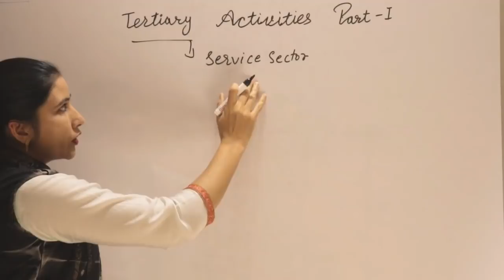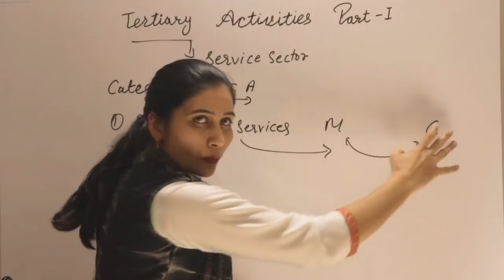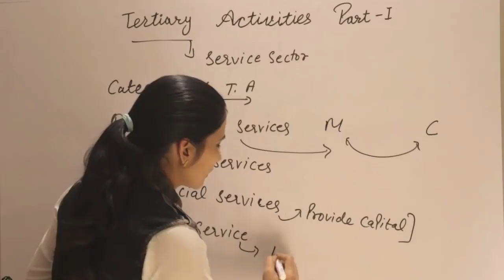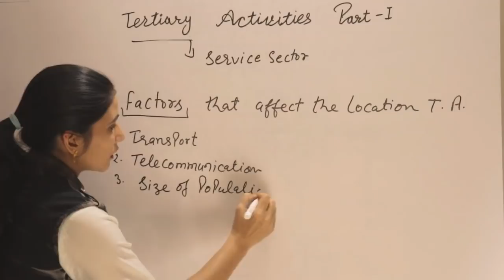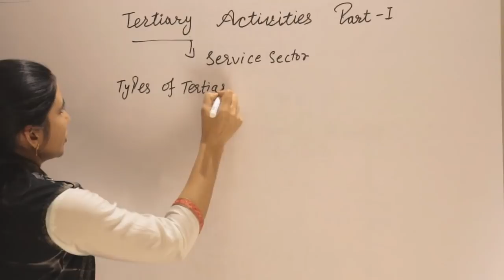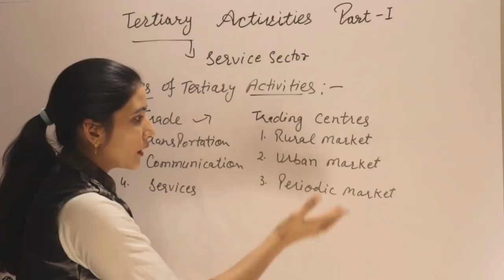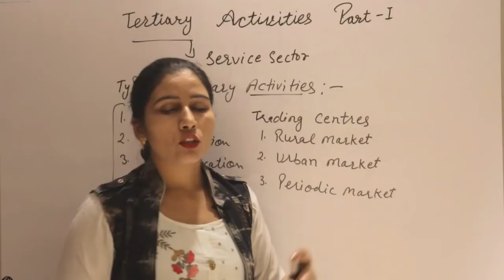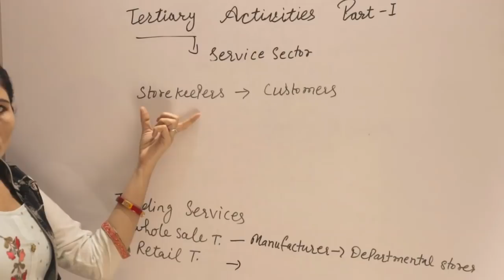Tertiary & Quaternary Activities class-12th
Links of Geography videos==
in this video   tertiary activities (services sector) i explained
distributive services
Financial services
Personal services
Govt. services
factors affecting the location of  tertiary activities
types of  tertiary activities
Trade
trading centres
wholesale trading
retail trading services